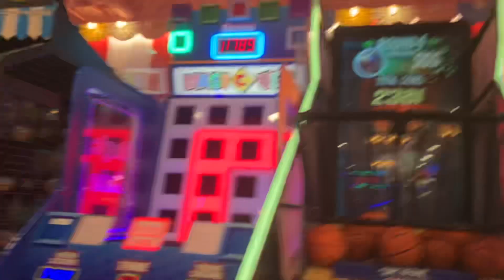馬鞍山新港城中心5期冒險樂園炫動籃球機8個球2381分￼￼￼